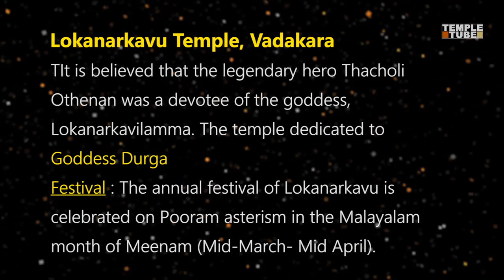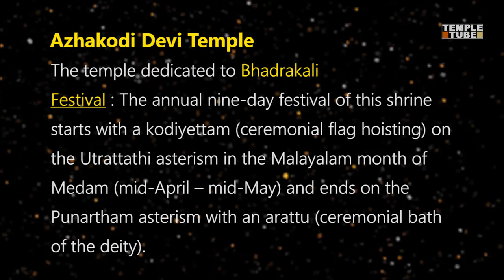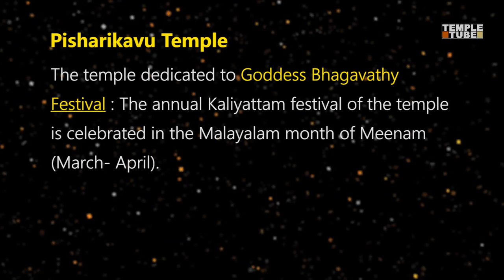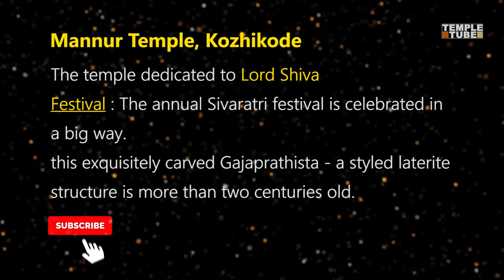Top 10 Famous Temples In Kozhikode | കോഴിക്കോട് ജില്ലയിലെ പ്രശസ്തമായ 10 ക്ഷേത്രങ്ങൾ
കോഴിക്കോട് ജില്ലയിലെ പ്രശസ്തമായ 10 ക്ഷേത്രങ്ങൾ |  Top 10 Famous Temples In Kozhikode
Tali Shiva Temple
One of the oldest temples in God’s Own Country, the Tali temple is situated in Kozhikode district in Kerala, and it dates back to the 14th century CE.  The temple is noted for its annual festival namely, Revathi Pattathanam, a cultural and intellectual seven-day event celebrated in the Malayalam month of Thulam (mid-October – mid-November).

The temple features majestic wood carvings, beautiful wall paintings, and roofs with intricate designs. The walls of the sanctum sanctorum (sreekovil) are built in the shape of a chariot that has brass designs and mural paintings.

Sree Balussery Vettakkorumakan Temple, Kozhikode
This is an ancient shrine situated within the ruins of Balussery Kotta (Fort) in Kozhikode district, Kerala. The presiding deity is believed to be the son of Lord Shiva and Goddess Parvathy. He is considered a hunter god and is popular in many villages in northern Kerala.

The ceiling and walls of the temple are decorated with mural paintings. The Ananthashayanam (Lord Vishnu in reclining pose) is one of the most popular murals at Balussery temple.

The temple is noted for its unique ritual, held during the annual festival, called Pantheerayiram thengayeru, which consists of the breaking of 12,000 coconuts continuously in a rhythmic motion.

Lokanarkavu Temple, Vadakara
Lokanarkavu Temple, a well-known pilgrim centre in northern Kerala, is frequently referred to in the Vadakkan Pattukal (ballads of North Kerala). It is believed that the legendary hero Thacholi Othenan was a devotee of the goddess, Lokanarkavilamma. The temple dedicated to Goddess Durga is renowned because of its intimate association with the valiant heroes and heroines of the northern ballads.
The annual festival of Lokanarkavu is celebrated on Pooram asterism in the Malayalam month of Meenam (Mid-March- Mid April). Poorakkali is a folk artform popular in the northern part of Kerala. During the annual festival, Poorakkali performances are conducted here.

Puthur Durga Devi Temple, Puthiyangadi
Puthur Durga Devi Temple is situated at Puthiyangadi in Kozhikode district, Kerala. The temple is dedicated to Goddess Durga and is famed for its ten-day Pooram festival. It usually falls on the Pooram asterism in the Malayalam month of Meenam (mid-March – mid-April). Intricate architecture, with delicate wood ceilings and sculptures, is the peculiarity of this temple.

Azhakodi Devi Temple
Azhakodi Devi Temple, located in Kozhikode district in Kerala, is known for its Kerala style of architecture. Here, the presiding deity, Bhadrakali, is depicted as a martial goddess, armed with Sword, Trident and Crescent Moon, and holding a Skull and a Snake.

The annual nine-day festival of this shrine starts with a kodiyettam (ceremonial flag hoisting) on the Utrattathi asterism in the Malayalam month of Medam (mid-April – mid-May) and ends on the Punartham asterism with an arattu (ceremonial bath of the deity).

Mannur Temple, Kozhikode
Mannur temple, modelled like the Siva Temple at Tiruvannur, this exquisitely carved Gajaprathista - a styled laterite structure is more than two centuries old. It is believed that Sree Parashuraman starts his Siva Linga prathista at Tiruvannur and completes it here every noon. The noon pujas here are therefore considered very special. The annual Sivaratri festival is celebrated in a big way.

Varakkal Devi Temple, Kozhikode
Varakkal Devi Temple in Kozhikode is considered to be the 108th and the last Devi temple built by Sree Parasurama, the legendary founder of Kerala. It is believed that Parasurama ploughed this area in order to make Devi (the goddess) appear. The main festival here is the Vavu Bali when thousands congregate to perform the ancestral obsequies. On this day, the sea is found to be surprisingly calm as if facilitating the religious observances.

Thiruvannur Siva Temple
Being one of the famous shiva temples in Kozhikode, Thiruvannur Siva Temple was built in 1044 A.D. This temple is believed to be originally a Jain temple which was converted into a Hindu temple during the rulership of Zamorins during the 11th century. What will truly amaze you here is the garbhagriha that resembles an apse. Today the temple stands adorned with chola pillars, pilasters, panjaras, and kalamukhas.

Valayanad Devi Temple
Being one of the most famous temples in calicut, Valayanad Devi Temple is known for being dedicated Goddess Bhagavathy who is also the family deity of Zamorins. The temple is believed to be built by Zamorins after getting defeated in a fight with the Valluva Konathiri.

Pisharikavu Temple
Located approximately 30 km away from Kozhikode, Pisharikavu temple is one of the most stunning temples in Calicut. Besides being dedicated to Goddess Bhgavathy, this temple is home to Lord Shiva.